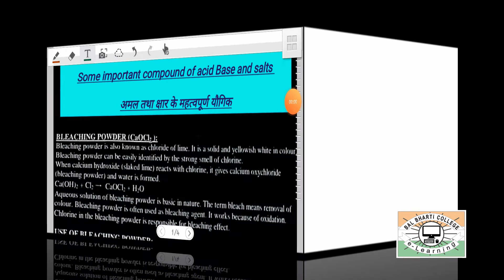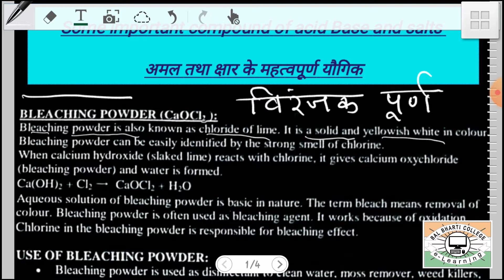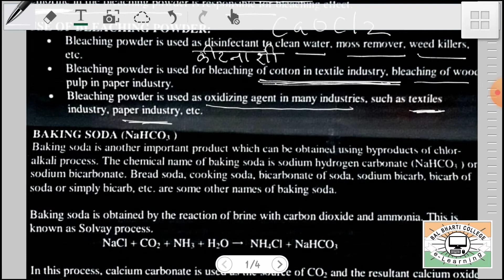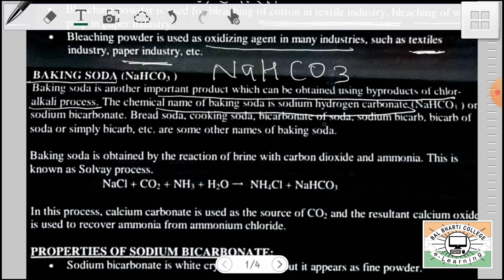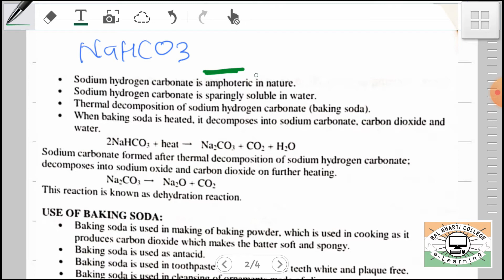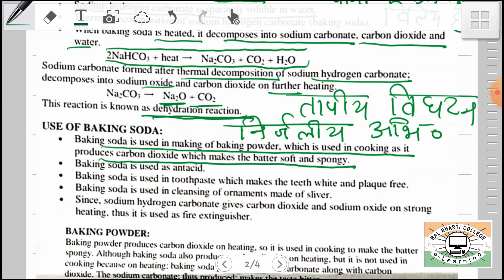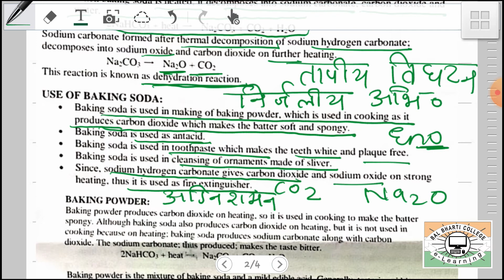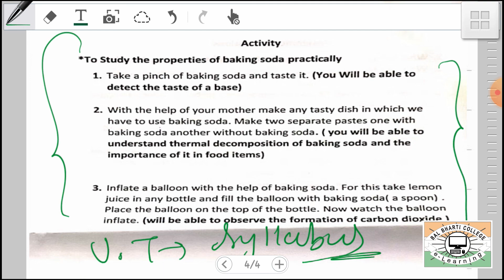10 SCI ACID BASES AND SALTS PART 6 SOME IMPORTANT COMPOUNDS